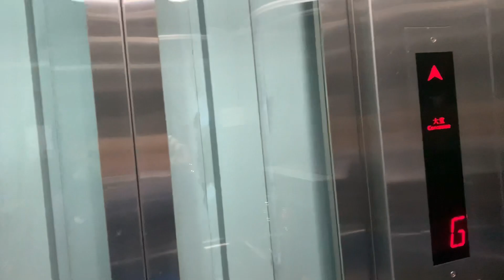港鐵樂富站KONE無機房升降機（１號升降機）（來往大堂及月台）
地址：香港九龍黃大仙聯合道198號港鐵樂富站

本機停靠樓層：L2（列車）, G（大堂）（２層）

註：本機曾於2015年11月中旬起更換為通力產品，至翌年5月底重開，以取代更換前的奧的斯舊機。

This lift serves: L2 (Trains), G (Concourse) (2 floors)

KONE M.R.L. Traction Elevator, MTR Lok Fu Station, 198 Junction Road, Wong Tai Sin, Kowloon, Hong Kong